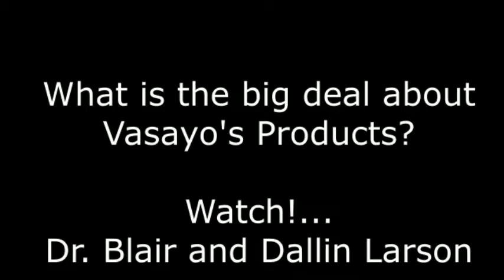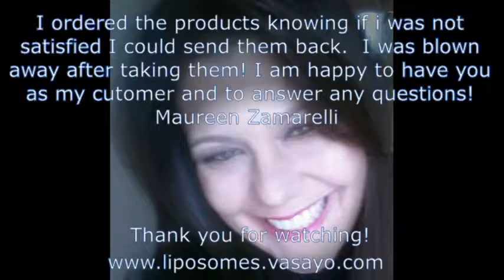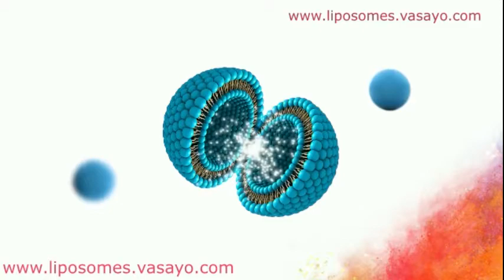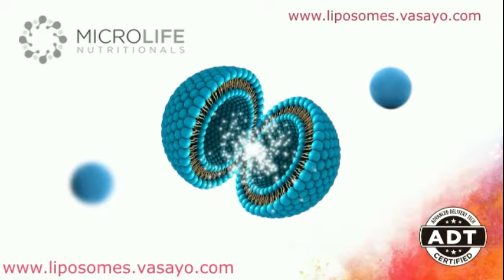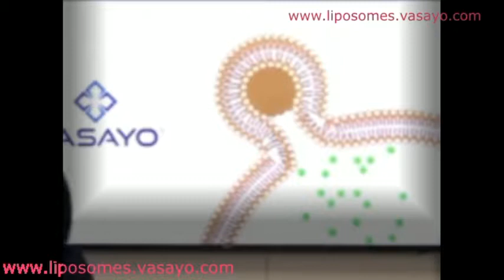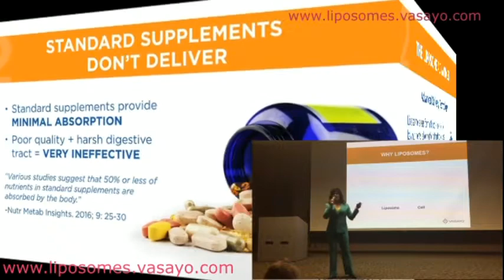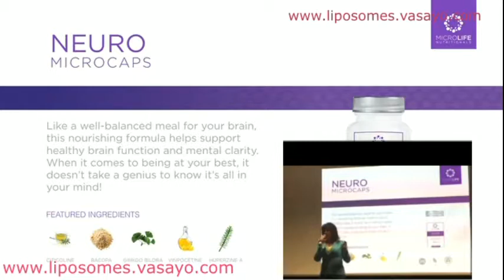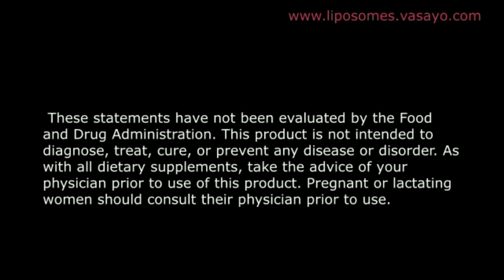Vasayo Honors Military Grand Opening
AT the grand opening of the fastest growing network marketing company Dallin Larson called to stage all military.  We honored them and began to hear testimonies of so many wonderful things the products including energy, sleep, neuro for the brain, core essentials and renew for joints and infammation are doing for people.

Vasayo has products that absorb over 90% as opposed to vitamins out there now that only absorb between 3 and 15%!  Three of Vasayo products are micromysts and migrogels which are quite convenient when in travel.  The products make super gifts and sales are increasing each day as customers are feeling positive results fast.  Though we do not make medical claims, I am hearing testimonies of these products doing wonders for those with even PTSD and other issues!

The business we are finding to be ideal for those in the military or even wives who have loved ones overseas.  Residual income is made and brand partners are paid every friday as they build the business. is where you can join me in this spectacular opportunity or to even check out the products in more detail.